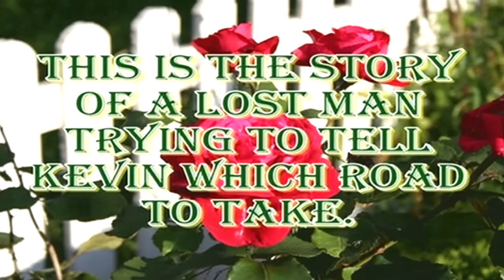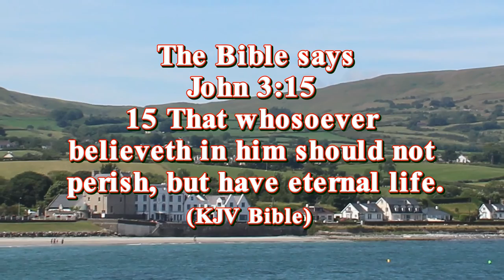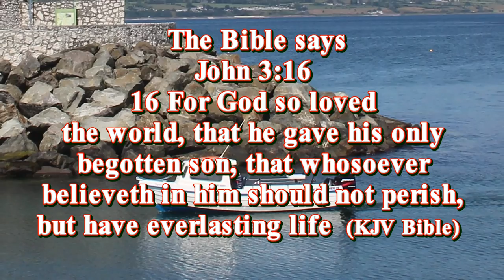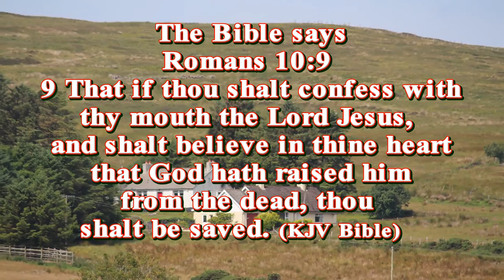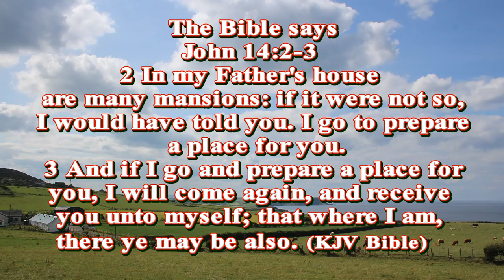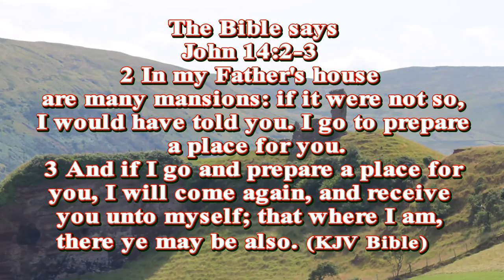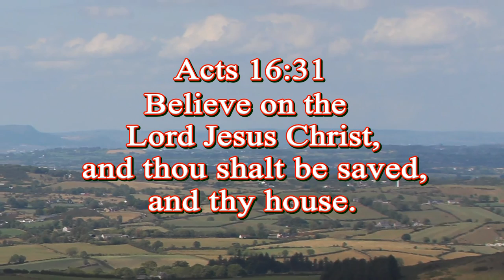Full Life Story of John Purcell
The Life Story of John Purcell An illiterate Irish Traveller raised a Catholic tells why being 'saved' was the most important moment of his life

44 Therefore be ye also ready: for in such an hour as ye think not the Son of man cometh.

23 For all have sinned, and come short of the glory of God;

9 That if thou shalt confess with thy mouth the Lord Jesus, and shalt believe in thine heart that God hath raised him from the dead, thou shalt be saved.
10 For with the heart man believeth unto righteousness; and with the mouth confession is made unto salvation.
11 For the scripture saith, Whosoever believeth on him shall not be ashamed.
12 For there is no difference between the Jew and the Greek: for the same Lord over all is rich unto all that call upon him.
13 For whosoever shall call upon the name of the Lord shall be saved.

Now read this verse again and fill your name in the blank spaces For God so loved _________, that he gave his only begotten Son, that _________ believing in him should not perish, but have everlasting life.

If you want to receive the gift of God into your heart today theirs only one thing you must accept and that is you are a sinner before God and you can receive Him into your heart today by praying a simple prayer just as you'd talk to a friend.

Prayer:
Lord I know that I am a sinner Lord please forgive me of my sins. I am ready to trust you as my Lord and Saviour. Thank you, Lord Jesus, for coming to earth to die for my sins. I believe you are the Son of God who died and rose from the dead on the third day. Thank you for bearing my sins and shedding your blood Lord on the cross of Calvary and giving me the gift of eternal life. I believe your words are true. Come into my heart, Lord Jesus save me for time and for eternity put your Holy Spirit upon me to guard and guide me and be my Lord and Saviour in Jesus Name Amen.

If you just prayed that prayer and really meant it this is what the Lord Jesus Christ has promised to all who trust in Him.

28 And I give unto them eternal life; and they shall never perish, neither shall any man pluck them out of my hand.

Now read this verse again and fill your name in the blank spaces For God so loved _________, that he gave his only begotten Son, that _________ believing in him should not perish, but have everlasting life. John 3:16 King James Version

36 He that believeth on the Son hath everlasting life: and he that believeth not the Son shall not see life; but the wrath of God abideth on him.